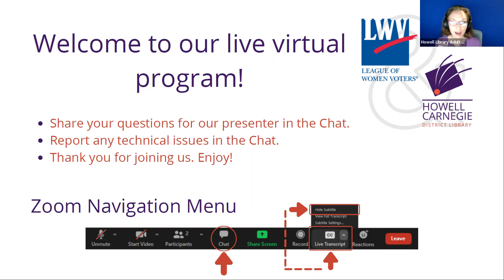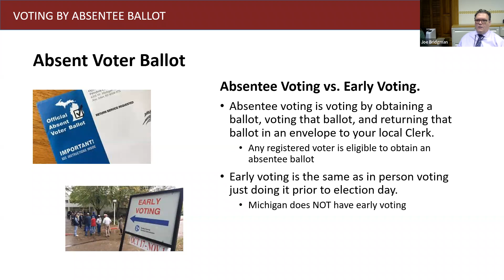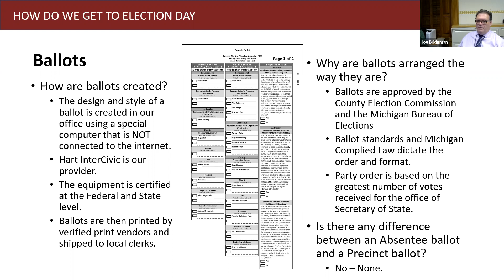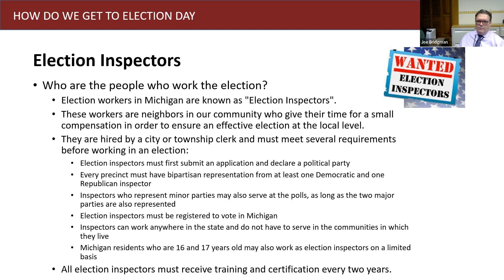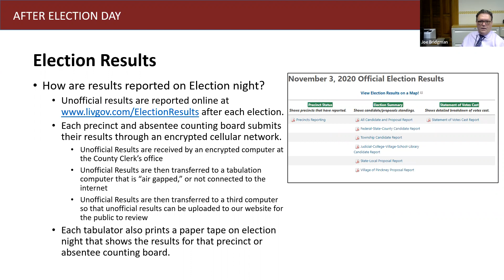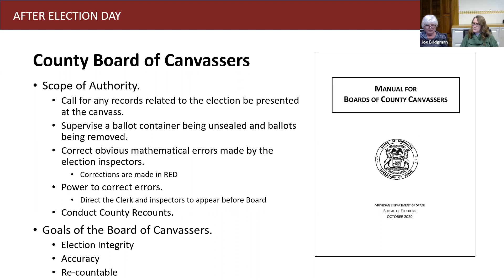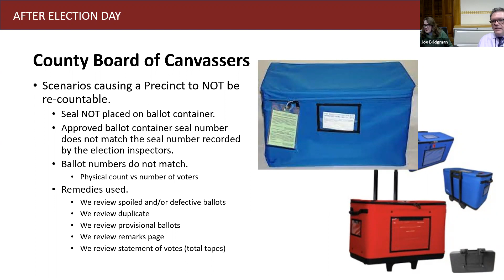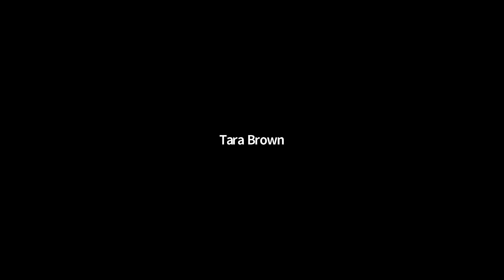From Start to Finish: The Voting Process in Livingston County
This recorded presentation was a live Zoom event that took place on Tuesday, March 15, 2022.

Discover everything you need to know about the voting process in Livingston County from Livingston County's Deputy Clerk and Elections Coordinator Joseph Bridgman, and the Livingston County Board of Canvassers Chairperson Judy Williams and Vice-Chairperson Carla Chapman.

Do you know:
--What takes place before you even cast your ballot?
--What happens when your vote is cast?
--How all votes are accurately counted in the end?

Thank you to the Howell Carnegie District Library for facilitating.